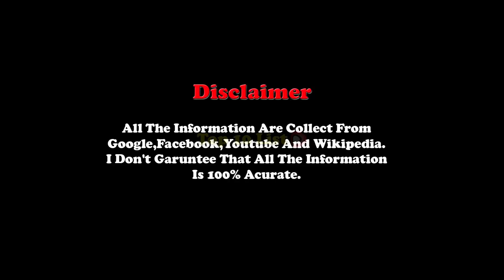Anushka Sharma VS Sakshi Dhoni Who is your best ?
Here we trying to discribe about Anushka Sharma VS Sakshi Dhoni.
MS Dhoni 's Wife Sakshi Dhoni VS Virat kohli wife Anushka Sharma.
Hi Friends..!